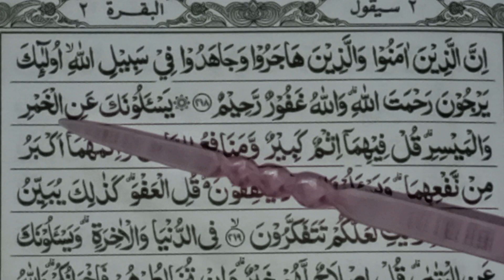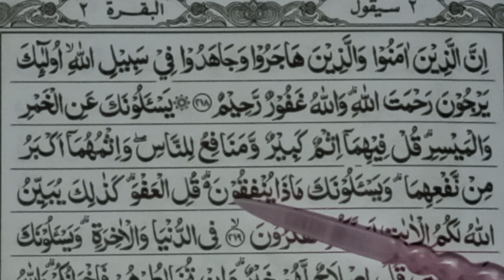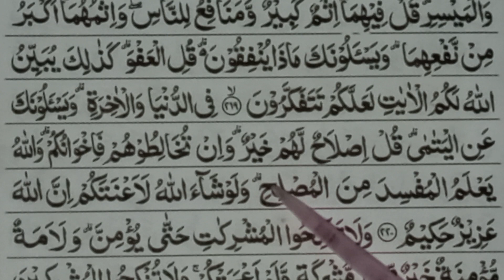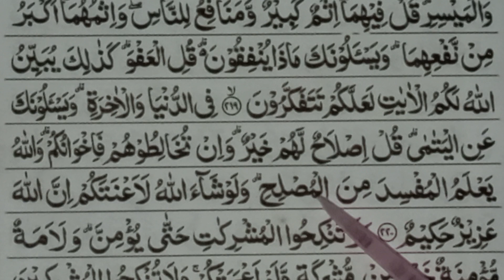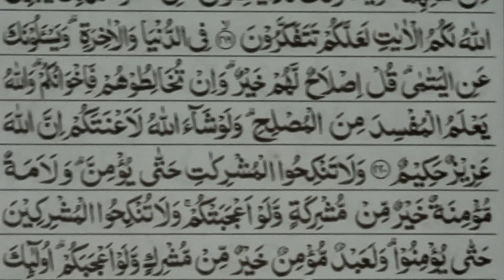Qs.Al-baqarah ayat. 217-220